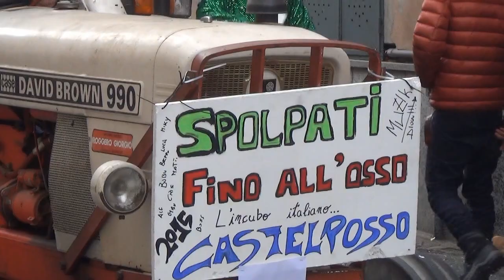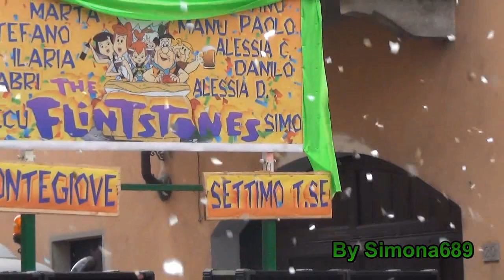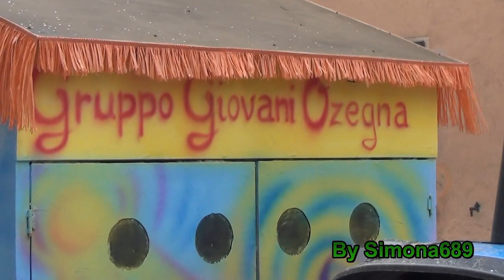41° Carnevale di Crescentino 2a Parte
Carnevale Storico di Crescentino(VC), con Majorettes,  Bande Musicali, Maschere, Carri Allegorici con tanti Figuranti al Seguito... Per finire alcuni VISI SIMPATICI incontrati lungo la sfilata. 8-2-2015